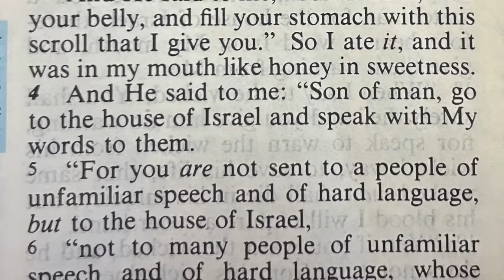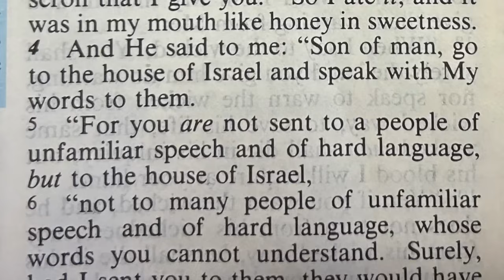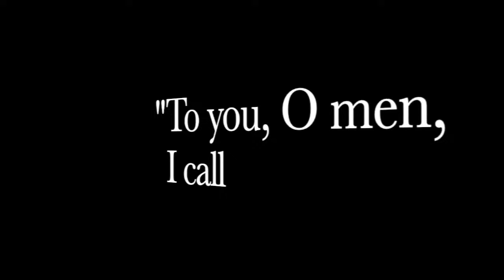Israel Is Not Safe In The End Times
Gods message to Israel is clear and filled with warning and suffering.  Yet Americans seem to think this is NOT going to happen.  Yet THE WORD OF GOD says otherwise.